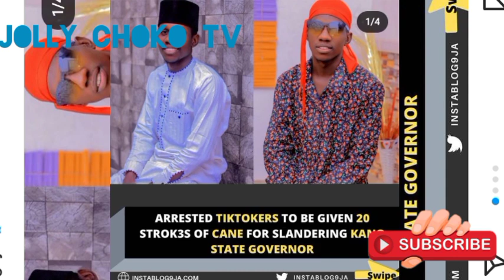hushpuppi Bags 135 Months In Jail, ordered to pay $1.7M Restitution......